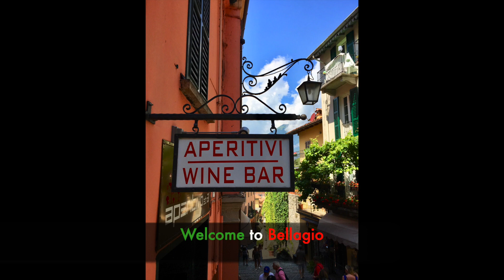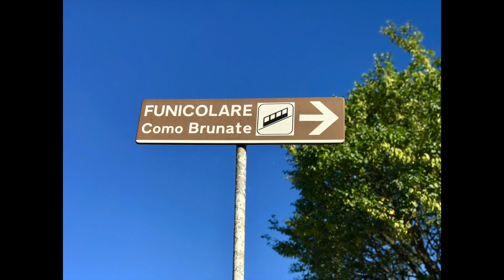Lake Como, Italy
Lush mountains, glistening water, authentic food, friendly locals, and plenty of sunshine... Lake Como has got everything you could possibly wish for in a holiday destination. George Clooney lives here, and talking non-stop about George appears to be one of the local traditions, so we were more than happy to join in. Did we eventually find George and get invited to his villa for a Nespresso? Watch the video to find out! (But you probably already know the answer...)
 Lake Como is much larger than we expected it to be.  You can walk around the lake for days or hop on a ferry and head for one of the many stunning lakeside locations, including Bellagio, which is well and truly worth the boat ride. Even better, Milan is less than 40 minutes away from Como by train, so why not plan a side trip for some serious shopping and eating? That’s what we did!
If you have a question for us leave it in the comments section and we’ll answer all of your questions and share some more of our travel tips in our upcoming videos.
Ciao, and grazie for watching!